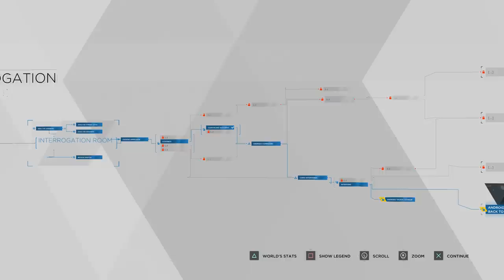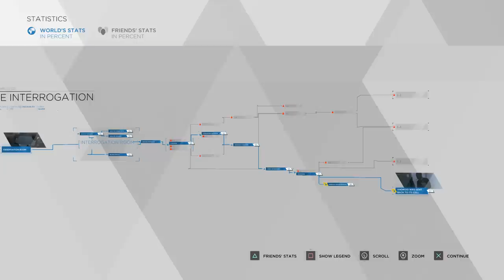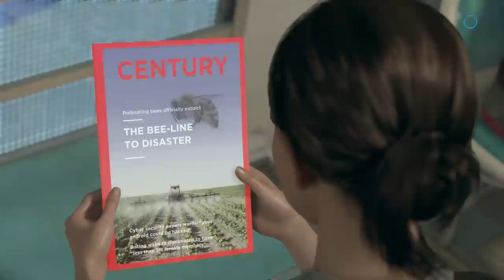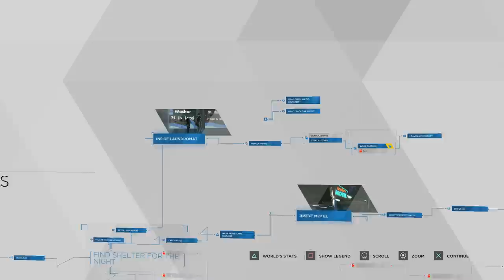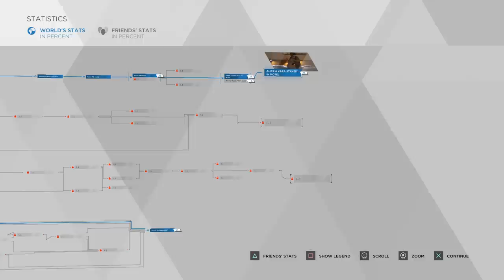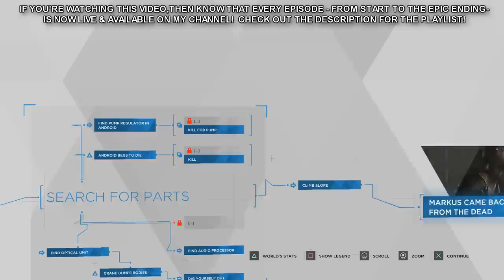Detroit: Become Human | Full Walkthrough (Let's Play: Episode 3)